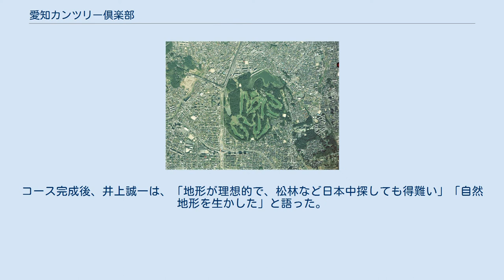愛知カンツリー倶楽部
愛知カンツリー倶楽部（あいちカンツリーくらぶ）は、 愛知県名古屋市名東区猪高町に広がるゴルフ場である。
 昭和20年代、名古屋のゴルフ場は、「名古屋ゴルフ倶楽部・和合コース」が唯一あるだけで、それも米軍に接収され外人専用のゴルフ場として使用されていた。
戦後、名古屋の財界では、名古屋市の国際都市を目指そうと考え、ゴルフ場を開場したらとの思いがことの始まりである。
 名古屋商工会議所・伊藤次郎左衞門（伊藤祐茲）と愛知県知事・桑原幹根の考えが一致し、ゴルフ場計画の活動が始まった。
ゴルフ場建設用地の候補に、猪高村と天白村 (愛知県)の両村にまたがる牧野ヶ池緑地と尾張の県立森林公園の二ヶ所が選定された。
最初はそれぞれに、「旭カンツリー倶楽部」と「東山ゴルフ倶楽部」を建設しようと考えていたが、「同時にふたつは無理」とのゴルフ場設計者の井上誠一の意見もあり、井上が用地を視察し牧野ヶ池緑地に「旭カンツリー倶楽部」を建設することが決まった。
 1954年（昭和29年）、旭カンツリー倶楽部の名称を、「愛知カンツリー倶楽部」に改称した。
建設地の牧野ヶ池緑地が県有地であることから、コースの施工が愛知県土木部で行われた。
1954年（昭和29年）10月10日、18ホールの丘陵コースが開場され、「一般社団法人愛知カンツリー倶楽部」によって運営されることとなった。
コース完成後、井上誠一は、「地形が理想的で、松林など日本中探しても得難い」「自然地形を生かした」と語った。
 〒465-0067 愛知県名古屋市名東区猪高町高針字山ノ中20-1